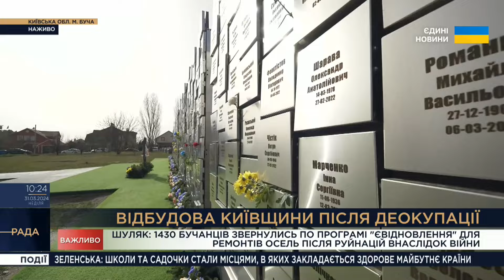Відновлення деокупованих територій. На Київщині відновили майже 17 тисяч об'єктів | Олена Шуляк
Олена Шуляк, голова Комітету ВРУ з питань організації державної влади, місцевого самоврядування, регіонального розвитку та містобудування